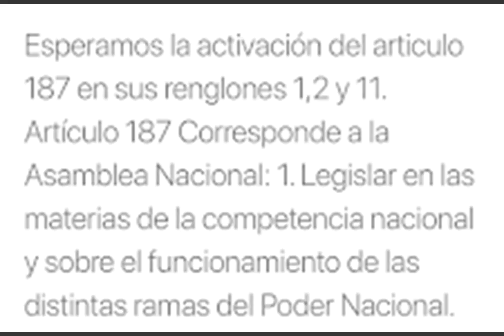activación del 187🚀 DIPUTADOS en el exilio lo piden🚀VENEZUELA LO GRITA - GUAIDO ES TU DEBER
SOMOS PERIODISMO SIN FRONTERAS.

Vídeo informativo

SÍGUENOS

VÍDEOS RELACIONADOS